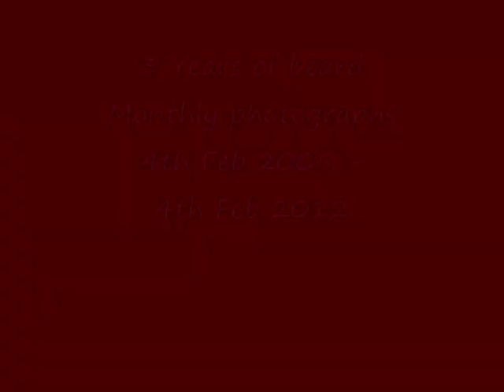Triple Yeard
A video about my 3 year untrimmed beard.